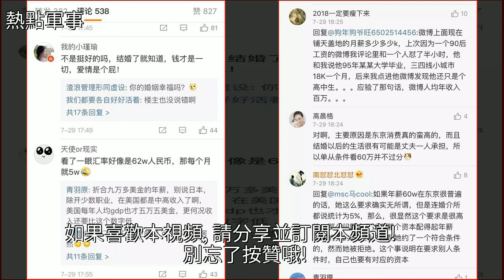日本護士要求相親對象年薪1000萬！引發網友狂吐槽，東京只符合5%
日本護士要求相親對象年薪1000萬！引發網友狂吐槽，東京只符合5%日本,東京,外匯,國際社會,國際日本護士要求相親對象年薪1000萬！引發網友狂吐槽，東京只符合5%日本 東京 外匯 國際社會 國際